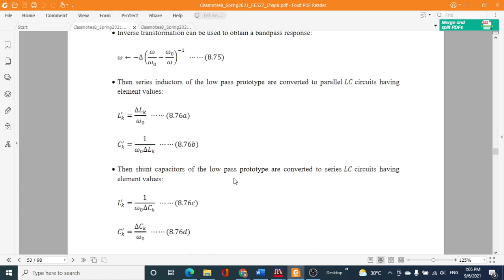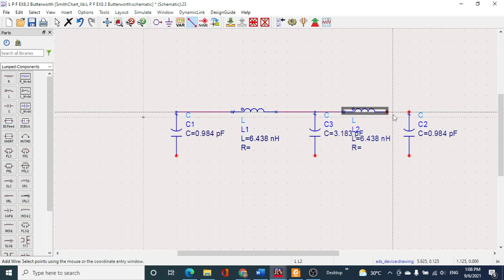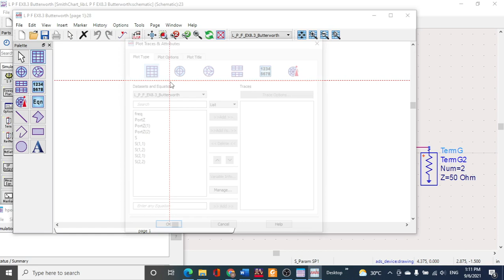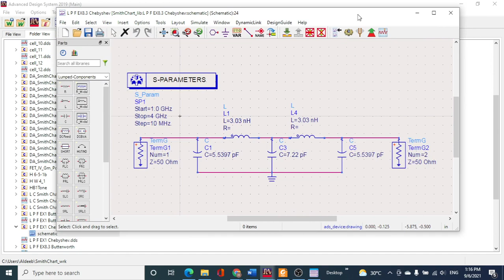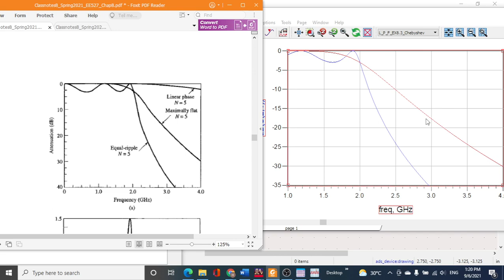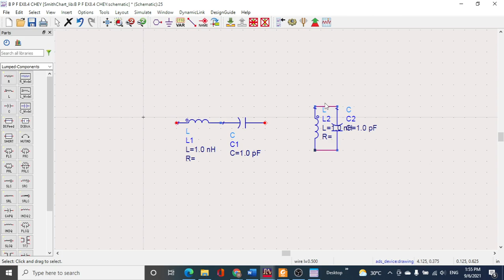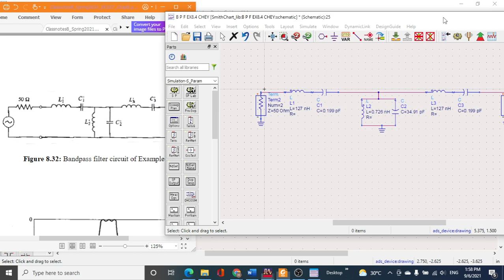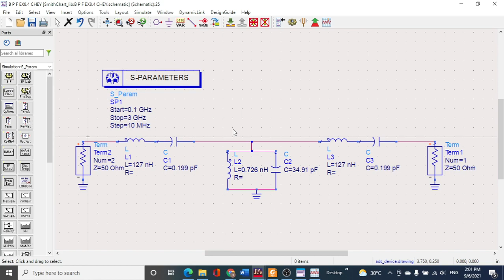Design LPF and BPF with Lumped Elements By Using ADS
تصميم دائرتي مرشح امرار منخفض و مرشح امرار نطاقي باستخدام العناصر الالكترونية